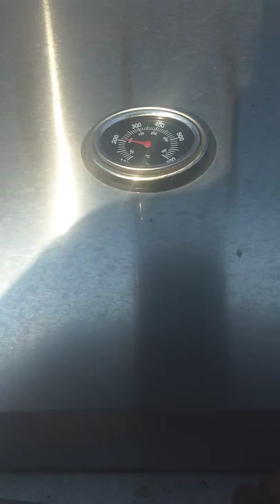Chef Ross (Jerk Chicken) pt 3